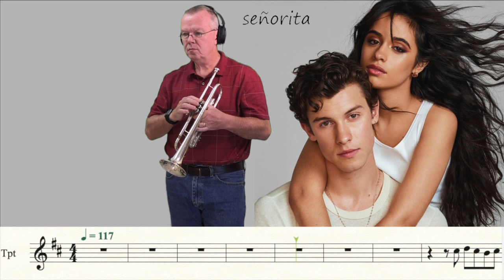Senorita (Trumpet Cover)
My cover of Senorita by Shawn Mendes & Camila Cabello.

Another great request! Thanks Steven!!